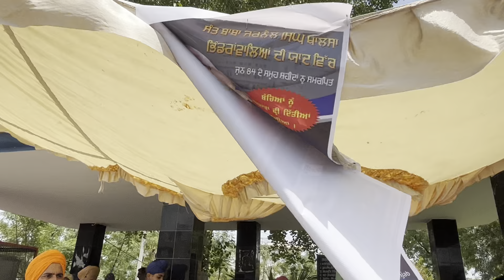ਸ੍ਰੀ ਗੁਰੂ ਅਰਜਨ ਦੇਵ ਦੀ ਦੇ ਸ਼ਹੀਦੀ ਦਿਹਾੜੇ ਦੇ ਮੌਕੇ ਤੇ ਅੱਜ ਸੰਗਤ ਵੱਲੋਂ ਛਬੀਲ ਲਗਾਈ ਗਈ 🙏🙏